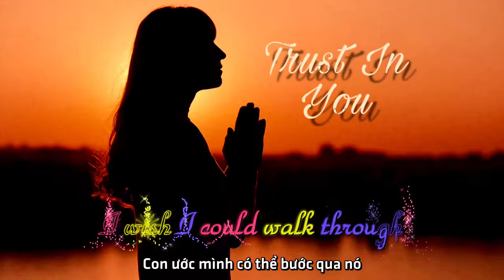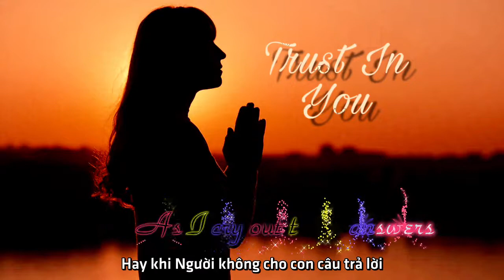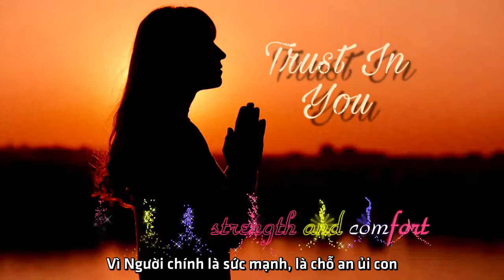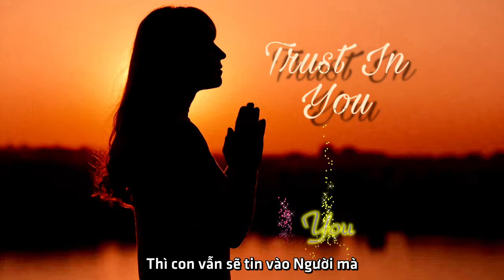[Vietsub] Trust In You - Lauren Daigle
Music video by Lauren Daigle performing Trust In You. (C) 2015 Centricity Music